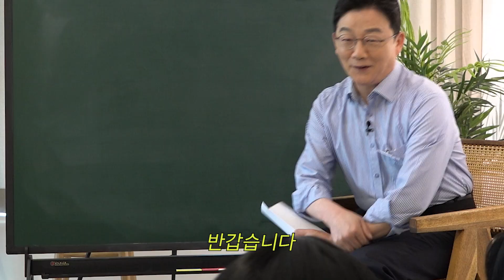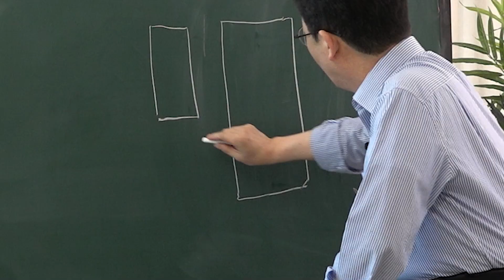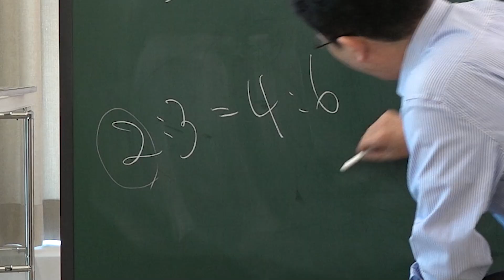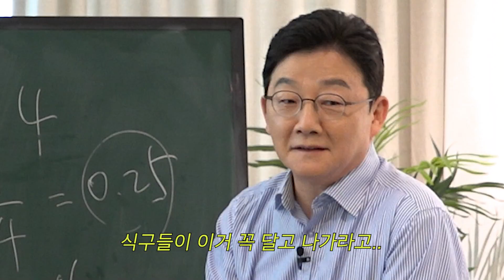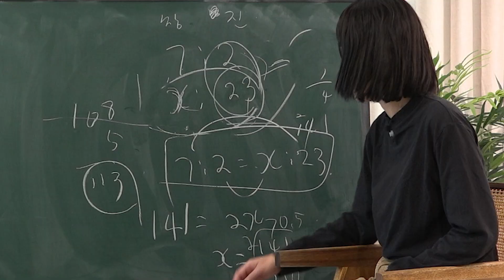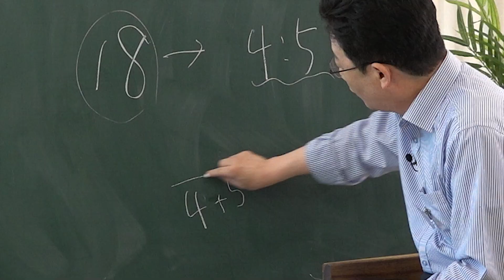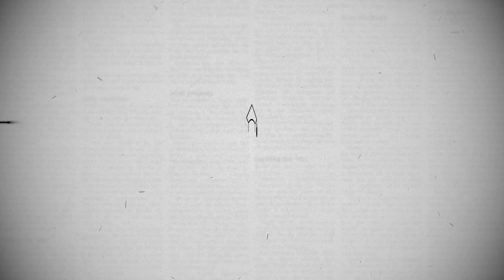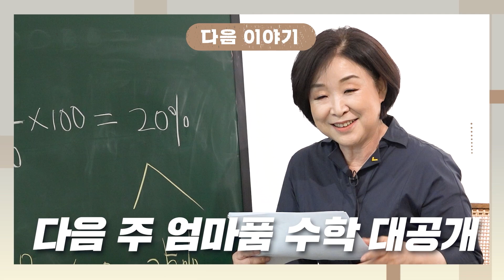[초6 비례식] 전국 3등 유승민의 죽기전에 꼭 써 먹는 수학(비례식,공부왕찐천재,홍진경,eng)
여러분~ 이제 저도 비례배분을 할 수 있어요!!
화장할 때도 요리할 때도 잘 써먹을 수 있겠어요~
만재님들도 꼭 복습하셔서 요긴하게 쓰세요 ^^